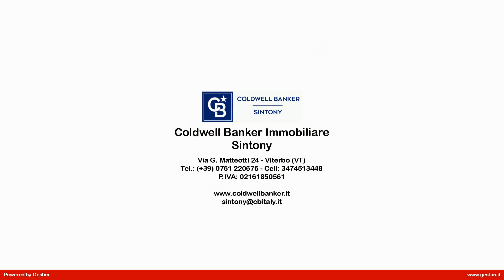Locale commerciale in Vendita a Viterbo (VT)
Appena fuori le mura, in Via della Caserma, proponiamo locale commerciale di 74 mq, fronte strada con ottima visibilità.
Composto da due vani con servizio e vetrina fronte strada. Disponibile subito, anche in affitto.